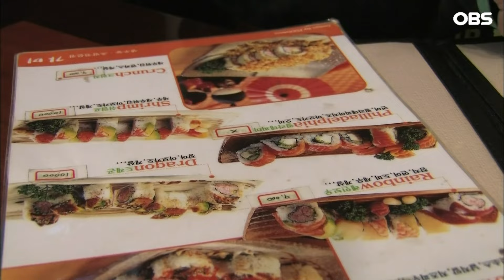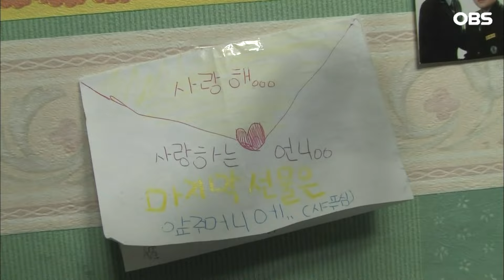[모음.zip] 눈물을 잃은 아이들 모음…백혈병을 앓는 언니를 걱정하는 동생, 7남매 홀로 키우는 엄마에게 어리광 부리지 못하는 넷째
백혈병을 앓는 언니를 둔 동생, 아빠를 돕고싶지만 몸이 따라주지않는 아들
그리고 7남매 가족 틈에서 이쁨받기 위해 노력하는 넷째

부모님을 위해서 웃으며 행복을 만들어주는 비타민이 되어주는 아이들
이 아이들도 때로는 어리광을 부리고 싶을때가 있습니다.